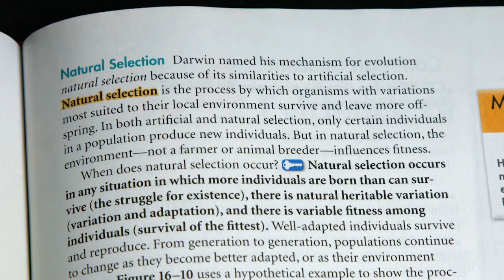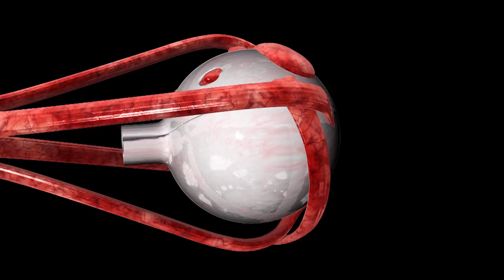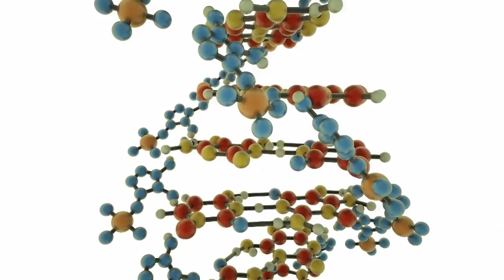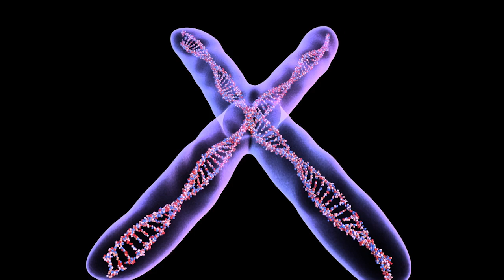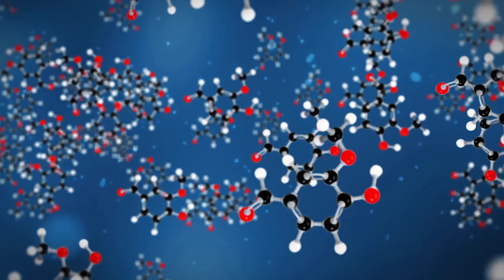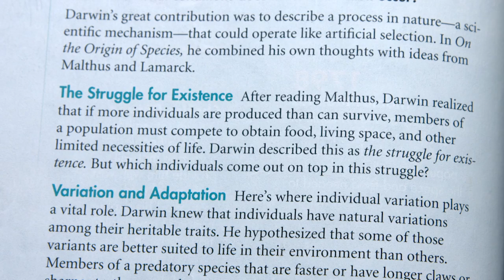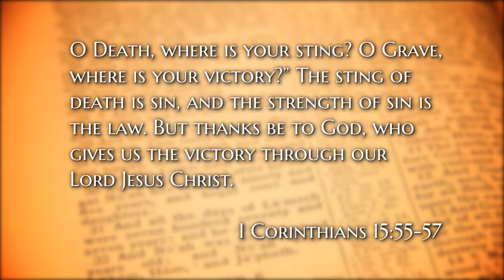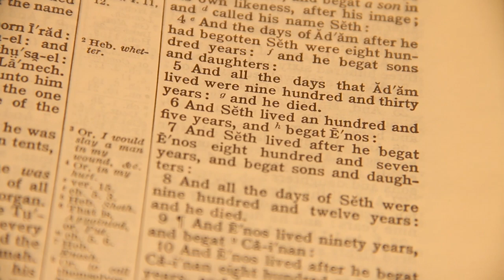Debunking Evolution - Natural Selection (Lesson 4b)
This video is one of twelve in our Six-Lesson Program that contrasts Evolution with Biblical Creation. This program (including book and Student Guide) can be downloaded free from our